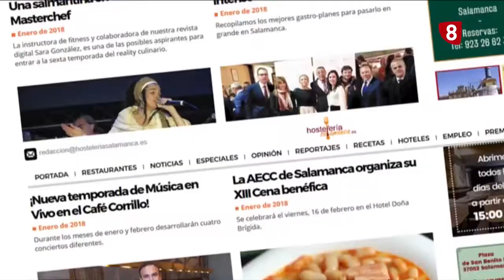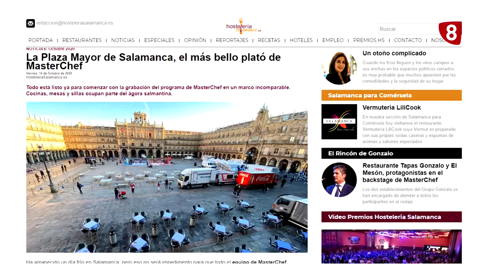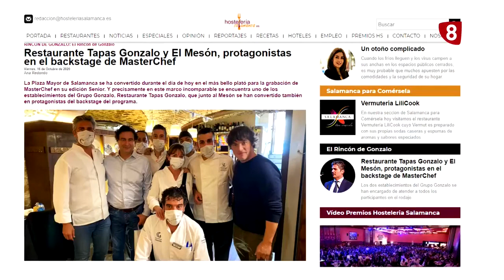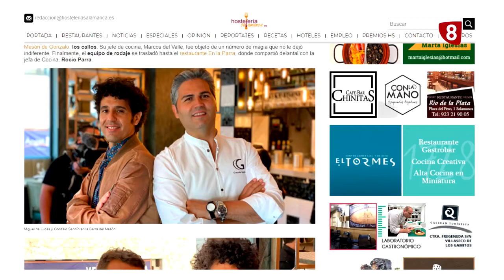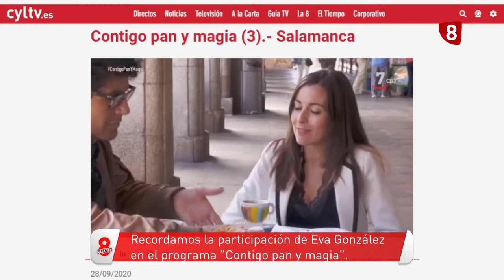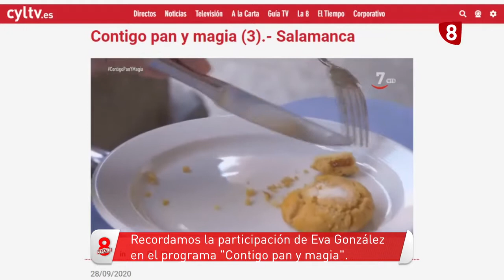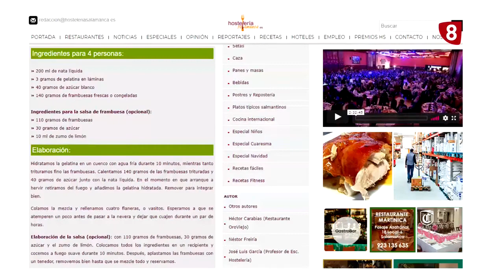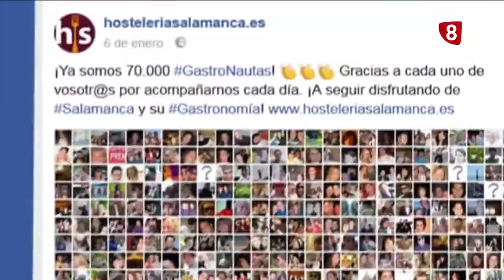HosteleriaSalamanca.es en La 8 Salamanca Televisión de Castilla y León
HosteleriaSalamanca.es en La 8 Salamanca Televisión de Castilla y León. Programa del Jueves 22 de Octubre de 2020.